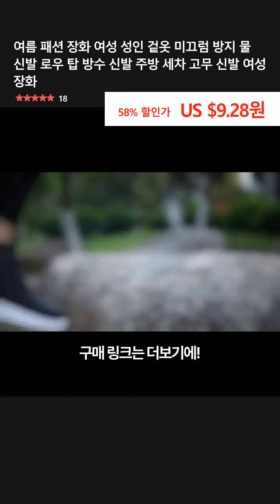여름 패션 장화 여성 성인 겉옷 미끄럼 방지 물 신발 로우 탑 방수 신발 주방 세차 고무 신발 여성 장화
👉 구매링크